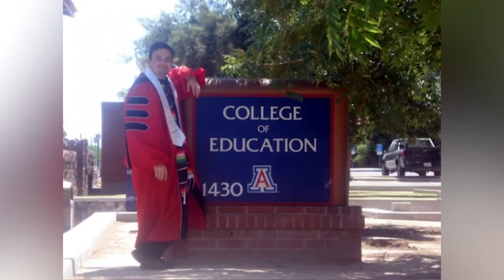David Martinez III, Valle del Sol, 2023 Profiles of Success, Premio Misión de Salud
Vitalyst's Director of Community Engagement, David Martinez III, was recognized by Valle del Sol as a 2023 Profile of Success with its Misión de Salud Award.